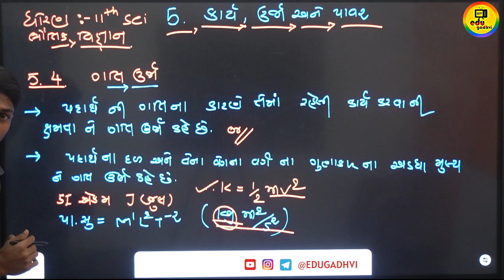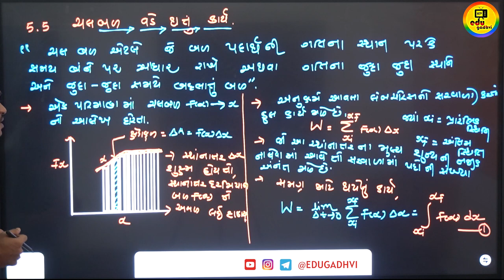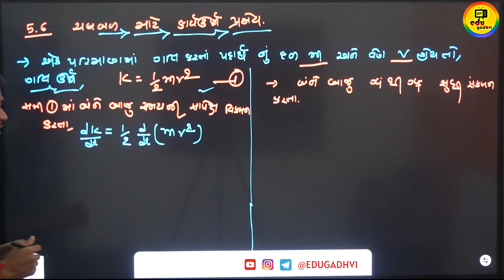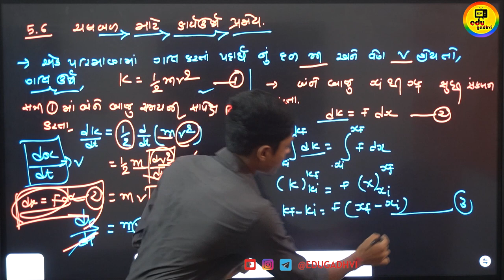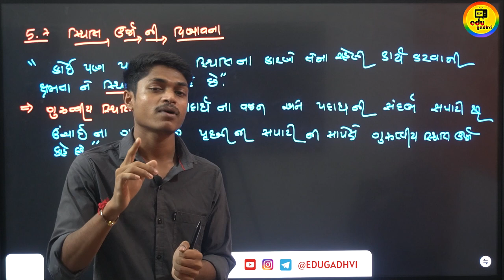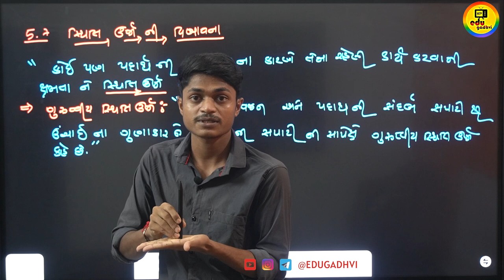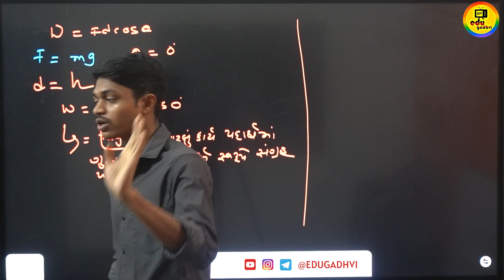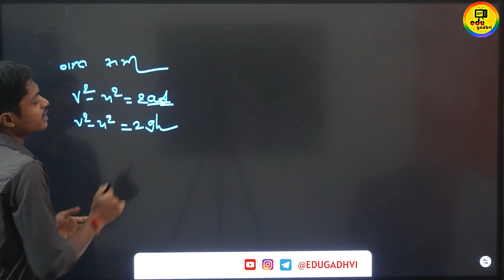Std 11 Physics | work energy and power | Dhoran 11 Physics (કાર્ય ઊર્જા અને પાવર) Lecture : 3 NCERT